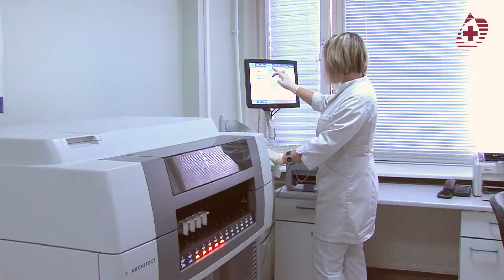01 Pol 3 KDL